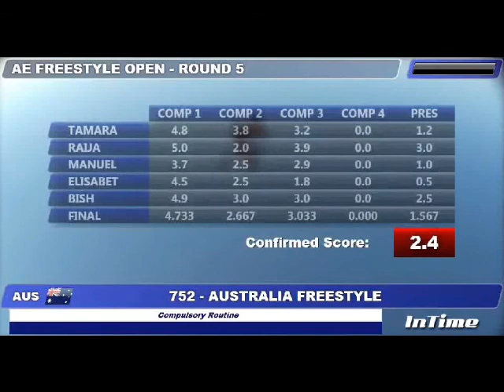World Parachuting Championships, Mondial. Dubai 2012